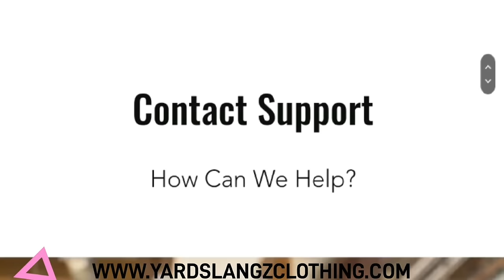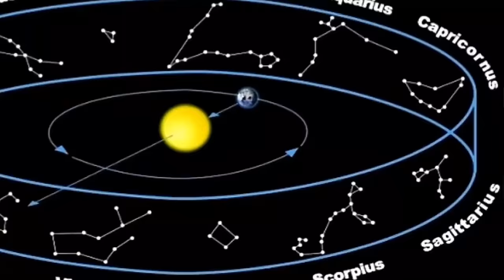R.H Priest Flego Say Mutabaruka Cross Treed & Mortimer Planno Working For Prince Emmanuel .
Reasoning with the R.H Priest Flego from the headquarters E.A.B.I.C talking about Mortimer Plano and Mutabaruka , please watch to the end.